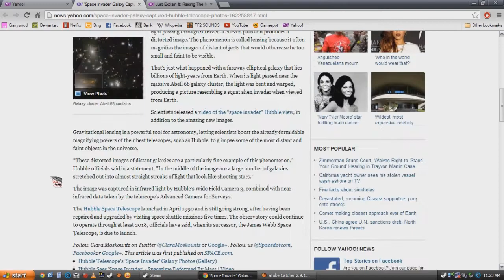Yahoo-finance FTL.wmv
im sorry i hate to have to mix work with play, but im so sick of this political bullshit Yahoo keeps forcing on me.

if obama raises the miminum wage, then ALL the small business owners are gonna lose even more workers because they cant afford to pay them.